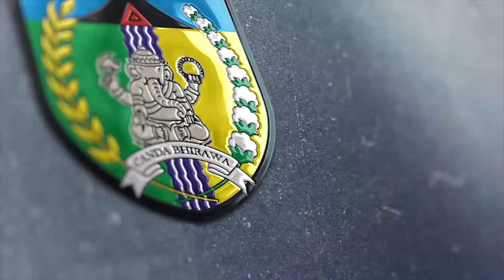Teladani Sifat sifat Rosulullah, Motivasi Tingkatkan Pelayanan Masyarakat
Pemerintah Kabupaten Kediri menggelar peringatan Isra' Mi'raj 1444 H Tahun 2023. Kegiatan yang bertempat di Gedung Bawanta Bhari diikuti oleh ASN dilingkup Pemda Kabupaten Kediri, (20/2/2023).

Hadir pada acara tersebut Asisten Administrasi Pemerintahan dan Kesejahteraan Rakyat, Sukadi, SE, MM dan bertindak sebagai penceramah KH. Maksum, pengurus PCNU Kabupaten Kediri.

Bupati Kediri melalui Asisten Administrasi Pemerintahan dan Kesejahteraan Rakyat mengatakan, dengan peringatan Isra' Mi'raj Nabi Muhammad SAW 1444 H, mudah-mudahan kegiatan ini dapat memberikan manfaat bagi peningkatan kinerja kita sebagai pelayan masyarakat.

"Isra' Mi'raj Nabi Muhammad SAW merupakan peristiwa yang sangat bermakna bagi umat Islam sehingga menjadi salah satu peringatan hari besar keagamaan," jelasnya.

"Peringatan Isra' Mi'raj ini dapat menjadi motivasi besar bagi seluruh umat Islam, memaknai setiap peristiwa dengan menjalankan shalat 5 waktu dan yang paling utama adalah menjadi salih dan salihah serta mencontoh sifat-sifat Nabi Muhammad SAW," tuturnya.

Di akhir acara, seluruh ASN yang mengikuti acara tersebut mendapatkan tausiah yang disampaikan oleh KH. Maksum.

Dalam ceramahnya menyampaikan bahwa peringatan Isra' Mi'raj jatuh pada bulan Rajab.

"Maka dari itu, di bulan yang penuh berkah ini, kita harus senantiasa berbuat kebaikan kepada sesama. Allah SWT akan membalas kebaikan tersebut," pesannya.